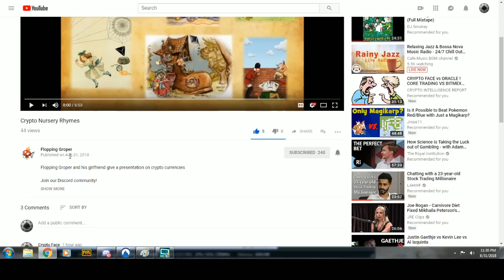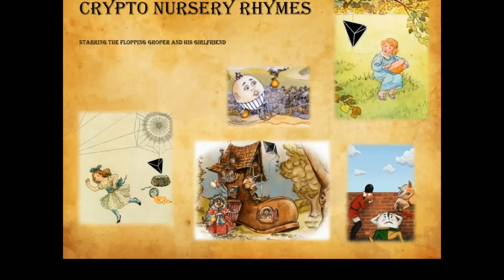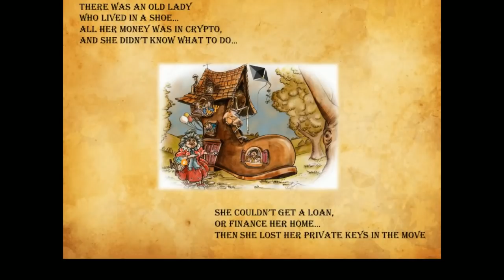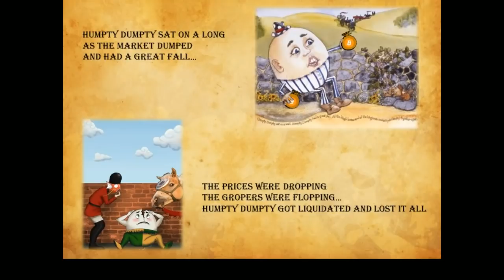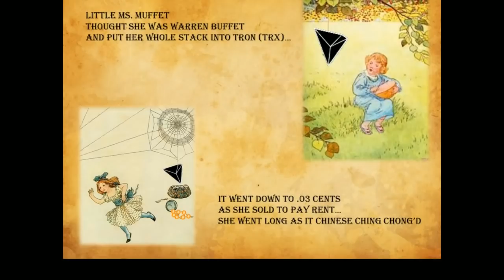Crypto Nursery Rhymes - Floppin Gropper